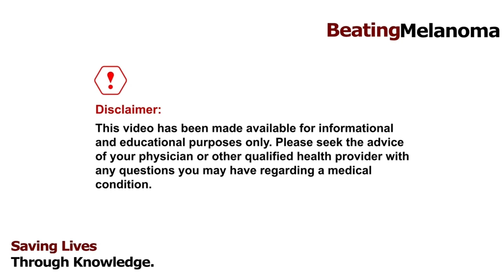Dr. Chen 8 ｜ Conclusion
Melanoma | Conclusion